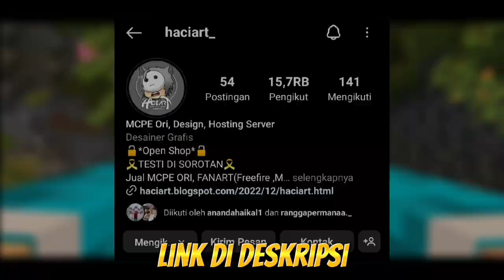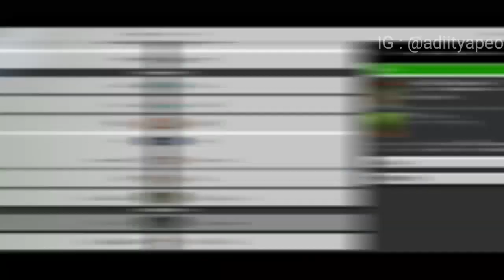TOP 5 ADDONS TERBAIK UNTUK SURVIVAL DI MCPE 1.19+ !! 😎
Terimakasih sudah meluangkan waktu mu untuk menonton video ini, semoga video ini bermanfaat.

💢 BELI KEBUTUHAN MINECRAFT DAN KEBUTUHAN YOUTUBE HANYA DI HACIART 💢

•==Timestap==•
0:00 informasi
0:55 opening
1:26 addon 1
2:47 addon 2
4:38 addon 3
6:24 addon 4
8:23 addon 5
13:25 closing

•==Tag==•
Minecraft Indonesia
Minecraft Tutorial
Minecraft
Mcpe
Addon
Survival

                             Peace ✌